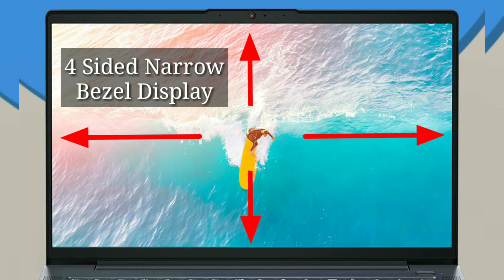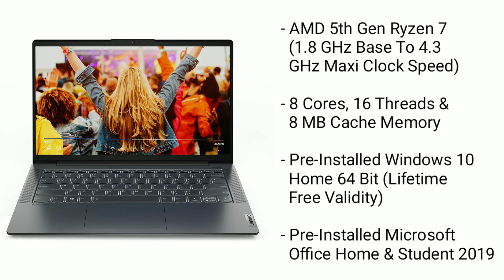Lenovo IdeaPad Slim 5 82LM009AIN Laptop Review In Hindi | Buy Or Not | SSD + 8GB Ram Under ₹65K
Lenovo IdeaPad Slim 5 AMD Ryzen 7 5700U 14" FHD IPS Thin & Light Laptop (8GB/512GB SSD/Win 10/Office/AMD Radeon Graphics/Fingerprint Reader/Graphite Grey/Aluminium SurfaceTop/1.39Kg), 82LM009AIN.
Dell Inspiron 7415 14" FHD Touch Display 2in1 Laptop (R7 5700U / 16GB / 512GB SSD / Integrated Graphics / Win 10 + MSO / Backlit KB + FPR + Active Pen) D560472WIN9P
ASUS ROG Zephyrus G14 (2021), 14" (35.56 cms) FHD, Ryzen 7 5800HS, GTX 1650 4GB Graphics, Gaming Laptop (8GB/512GB SSD/Office 2019/Windows 10/Moonlight White/1.6 Kg), GA401QH-BM070TS
HP Pavilion Gaming 15.6-inch(39.62 cms) FHD Gaming Laptop (Ryzen 5-4600H/8GB/1TB HDD/M.2 Slot/Windows 10/NVIDIA GTX 1650 4GB/Shadow Black), 15-ec1024AX
ASUS VivoBook Ultra K15 (2021), 15.6-inch (39.62 cms) FHD AMD Ryzen 5 5500U, Thin and Light Laptop (8GB/1TB HDD + 256GB SSD/Office 2019/Windows 10/Integrated Graphics/Silver/1.8 kg), KM513UA-BQ513TS
Lenovo IdeaPad Slim 5 AMD Ryzen 7 5700U 15.6" FHD IPS Thin & Light Laptop (16GB/512GB SSD/Win 10/Office/AMD Radeon Graphics/Fingerprint Reader/Graphite Grey/Aluminium Surface/1.66Kg),
Lenovo IdeaPad Slim 3 AMD Ryzen 5 4500U 14" (35.56cms) Full HD Thin and Light Laptop (8GB/512GB SSD/Windows 10/MS Office 2019/Integrated AMD Radeon Graphics/Platinum Grey/1.5Kg), 81W30057IN
Lenovo Yoga Slim 7 Intel i5 11th Gen 14" FHD Thin and Light Laptop (16GB/512SSD/Win10 + Office Home/Intel Iris Xe Graphics/Slate Grey/1.36kg), 82A3009RIN

HP 15 (2021) Thin & Light Ryzen 7 4700U Processor, 8GB RAM, 512GB SSD, Radeon Graphics, 15.6-inch (39.6 cms) FHD Screen, Windows 10, MS Office, Natural Silver(15s-er1007AU)

Acer Swift 3 SF314-42
Lenovo IdeaPad Gaming 82EY00UAIN
Processor: 5th Gen AMD Ryzen 7 5700U | Speed: 1.8 GHz (Base) - 4.3 GHz (Max) | 8 Cores | 8MB Cache
OS: Pre-Loaded Windows 10 Home with Lifetime Validity
Pre-Installed: MS Office Home and Student 2019
Memory and Storage: 8GB RAM DDR4-3200 | 512 GB SSD
Graphics: Integrated AMD Radeon Graphics

Brand ‎Lenovo
Manufacturer ‎Lenovo, One of the below: Hefei Bitland Information Technology Co., Ltd
Series ‎IdeaPad 5
Colour ‎GRAPHITE_GREY
Form Factor ‎Ultra-Portable
Item model number ‎82LM009AIN
Processor Brand ‎AMD
Processor Type ‎Ryzen 7
Hard Drive Interface ‎USB 3.2
Audio Details ‎Headphones, Speakers
Speaker Description ‎Stereo speakers, 2W x2, Dolby Audio
Graphics Chipset Brand ‎AMD
Graphics Card Description ‎Integrated
Graphics RAM Type ‎Shared
Average Battery Standby Life (in hours) ‎7 Hours
Included Components ‎Laptop, Power Adapter, User Manual
Manufacturer ‎Lenovo